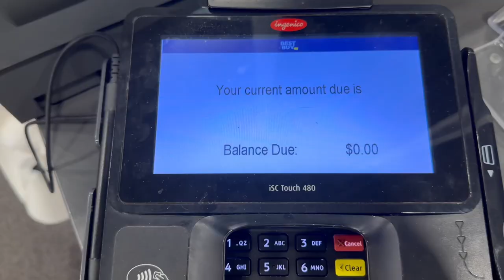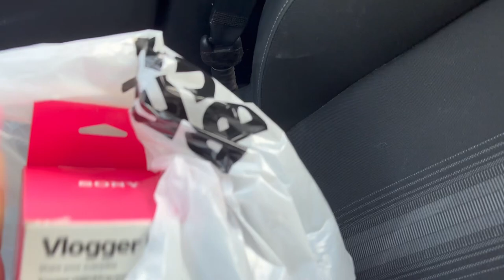VLOG | I bought a camera!!! | Doing nails at 3AM | Good Eats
Hey y’all!!

main instagram: @thaatssriannn
business instagram: @rianbdazzled

FAQ
Age: 20
Where are you from? Louisiana
What software do you edit with? Lumafusion
Height? 5’3